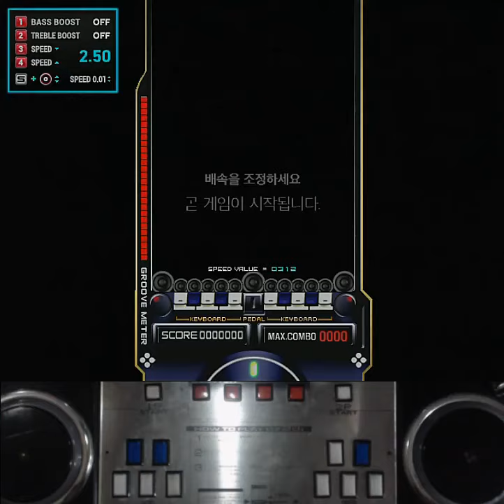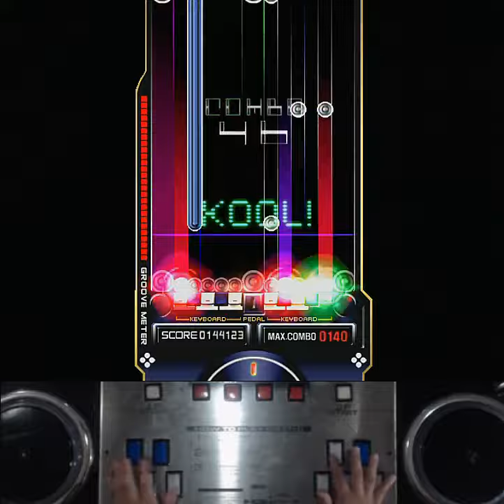[RTU] EZ2AC 10K 없잖아 [10키 연구소]